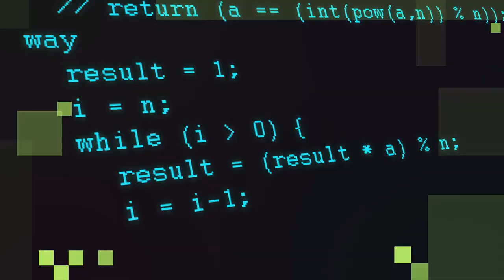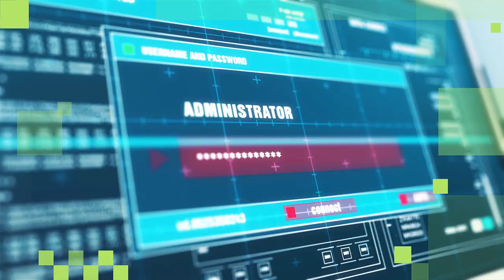Airbus CyberSecurity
Airbus CyberSecurity provides companies critical national infrastructures and government and defence organisations with reliable, high-performance products and services to detect, analyse and respond to increasingly sophisticated cyber attacks. Airbus CyberSecurity is a unit of Airbus Defence and Space with over 800 professionals operating from France, Germany and the UK.